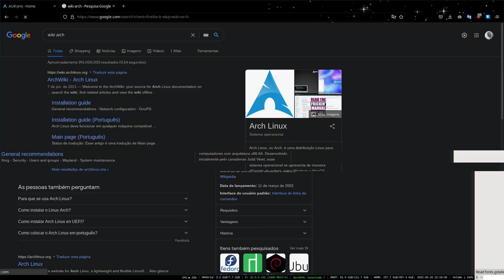Arch Linux em Servidores PRESTA?